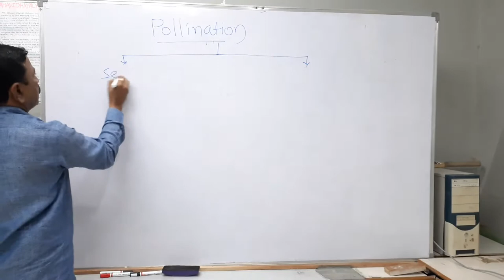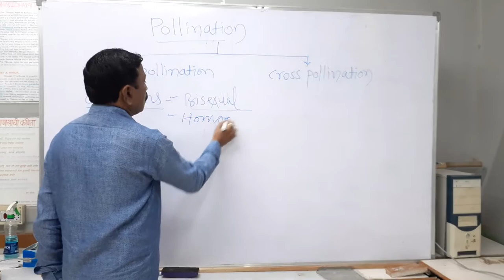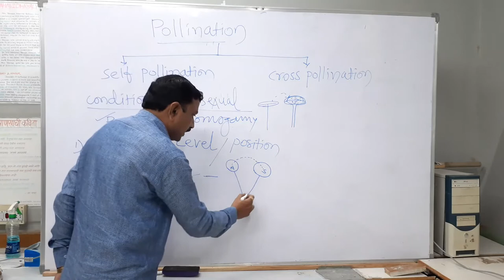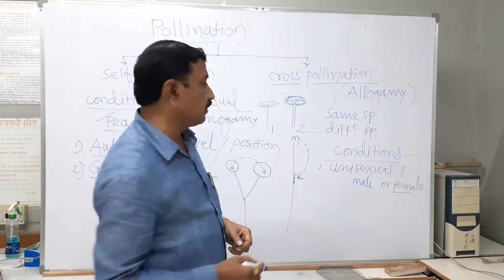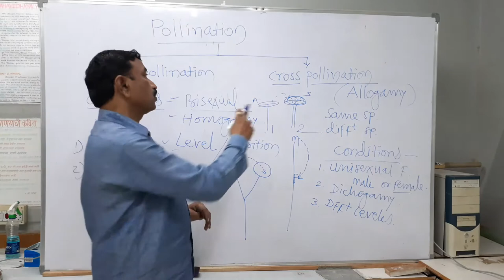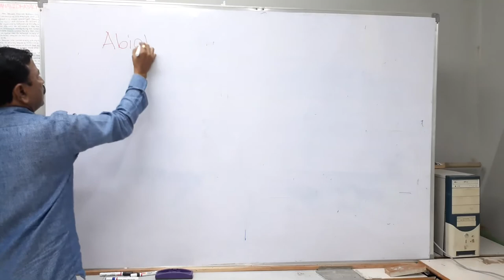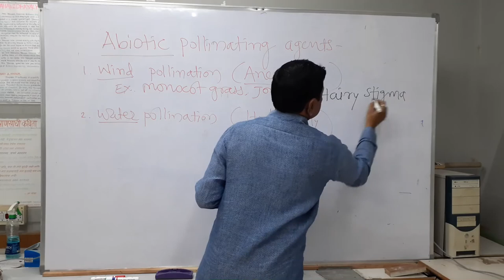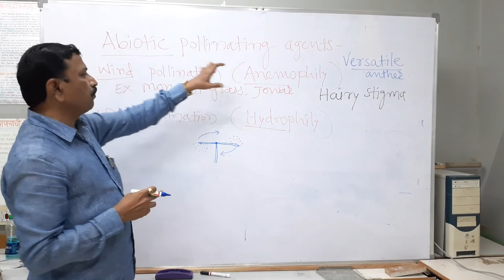Sexual Reproduction in Plants Pollination